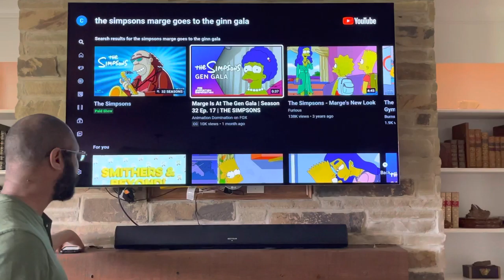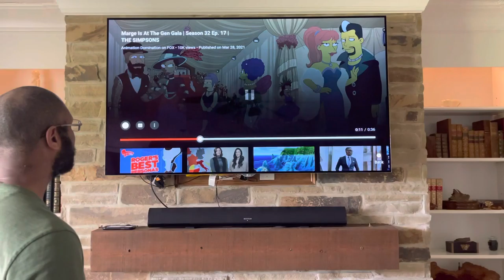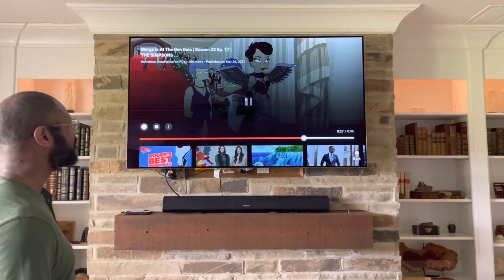The Simpsons Predict Gala Games/Flare Generational wealth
Here is part 1 break down of the Ordained Union of Gala Games and the Flare Network, and bringing its holders massive generational wealth.

If you are pleased with what you’ve learned here please donate to the growth of this change:

 XRP:

rhpwH6wAGUGWoaVrk4Dne8oQWKcT4xBxs9

XLM:

GDYJFGZADZLTOOK4Q2U2IAFEL2YN4ZOR3AP56TIZXTLQIQ4URO6DGMV2

Also let  node onboarding put your gala games node in the cloud.